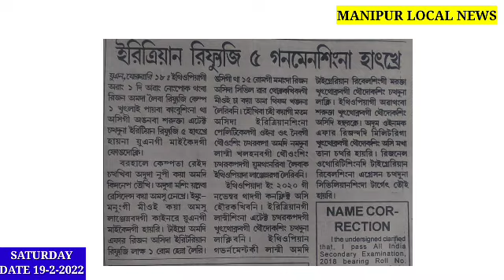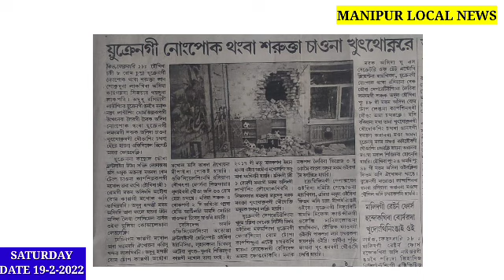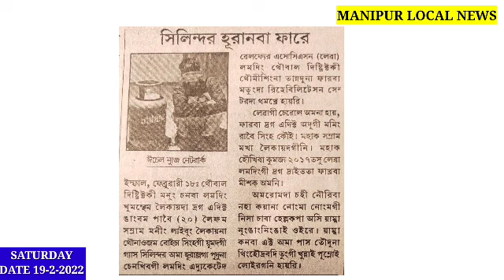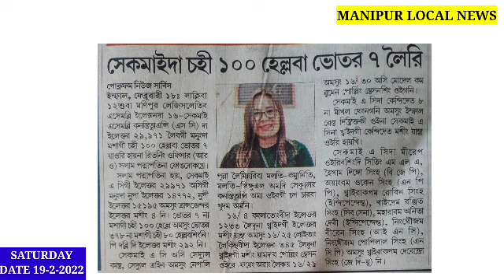Ballot Paper yeplambagi faraba Mioi Covid Positive oiramle, Gari kaya Panduna Leire